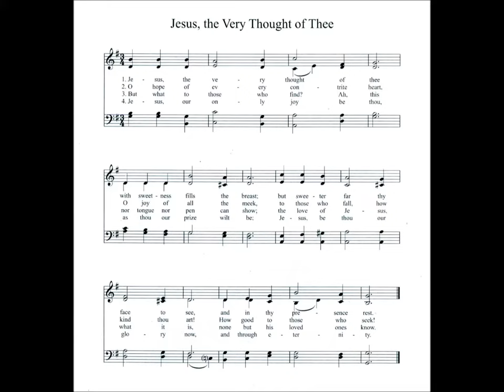Jesus, the Very Thought of Thee (St Agnes)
Text by: Bernard of Clairvaux
Text trans from Latin by: Edward Caswall 1849
Tune: St Agnes by: John B Dykes 1866

1 Jesus, the very thought of Thee
With sweetness fills the breast;
But sweeter far Thy face to see,

2 Nor voice can sing, nor heart can frame,
Nor can the memory find
A sweeter sound than Thy blest name,
O Savior of mankind!

3 O hope of every contrite heart,
O joy of all the meek,
To those who fall, how kind Thou art!

4 But what to those who find? Ah, this
Nor tongue nor pen can show;
The love of Jesus, what it is,
None but His loved ones know.

5 Jesus, our only joy be Thou,
As Thou our prize will be;
Jesus be Thou our glory now,
And through eternity.

6 O Jesus, King most wonderful
Thou Conqueror renowned,
Thou sweetness most ineffable
In whom all joys are found!

7 When once Thou visitest the heart,
Then truth begins to shine,
Then earthly vanities depart,
Then kindles love divine.

8 O Jesus, light of all below,
Thou fount of living fire,
Surpassing all the joys we know,
And all we can desire.

9 Jesus, may all confess Thy name,
Thy wondrous love adore,
And, seeking Thee, themselves inflame
To seek Thee more and more.

10 Thee, Jesus, may our voices bless,
Thee may we love alone,
And ever in our lives express
The image of Thine own.

11 O Jesus, Thou the beauty art
Of angel worlds above;
Thy name is music to the heart,
Inflaming it with love.

12 Celestial sweetness unalloyed,
Who eat Thee hunger still;
Who drink of Thee still feel a void
Which only Thou canst fill.

13 O most sweet Jesus, hear the sighs
Which unto Thee we send;
To Thee our inmost spirit cries;
To Thee our prayers ascend.

14 Abide with us, and let Thy light
Shine, Lord, on every heart;
Dispel the darkness of our night;
And joy to all impart.

15 Jesus, our love and joy to Thee,
The virgin’s holy Son,
All might and praise and glory be,
While endless ages run.